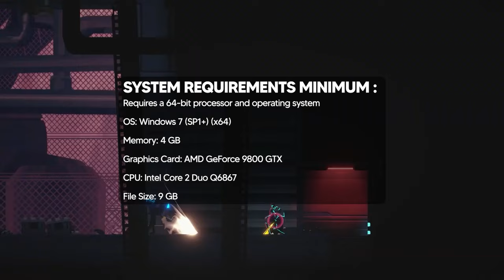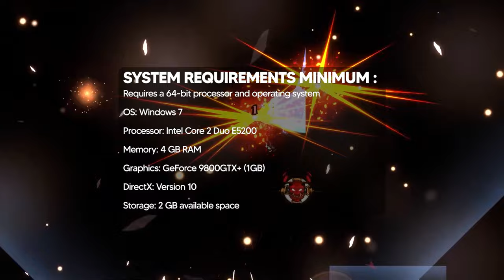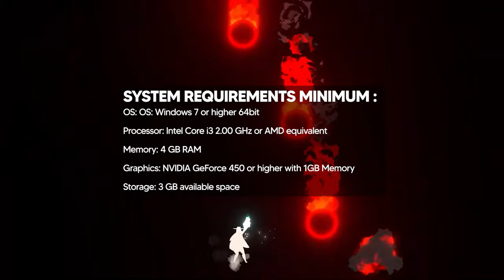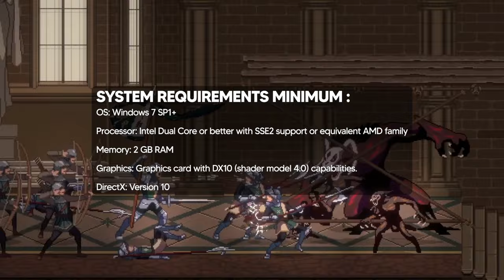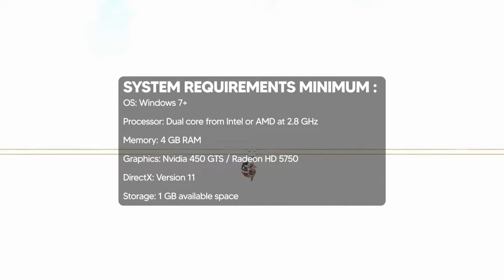25 Best New & Upcoming 2D Action Platformers Game 2023 & Beyond That You Should Play!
How to buy games through Instant Gaming:
1. Click the link above then create your own ID.
2. And Start Seacthing the game you want on your preferred platforms.
3. Make the payment and get your activation key.
4. Use the activation key on the platform you've chosen.
5. Done!

This title 25 Best New & Upcoming  2D Platformers Game 2023 & Beyond

Time stamp:
00:00 Intro
00:29 25. Steel Flood
00:57 24. Aurascope
01:35 23. Bones 'n' Bullets
02:08 22. Eagle Knight Paradox
02:39 21.  Sessions
03:10 20. Disney Illusion Island
03:43 19. Virtua Unlimited Project
04:21 18. Charge Blade Hero
04:57 17. Rose and Locket
05:25 16. Bat Boy
06:05 15. Emberbane
06:53 14. Berserk Boy
07:36 13. Advent Neon
08:13 12.  Meifumado
08:52 11. Slave Zero X
09:31 10. Necrofugitive
10:11  9. Iron Meat
10:50  8. ANTONBLAST
11:26  7. Sonic Superstars
12:07  6. Gunbrella
12:44  5. Gravity Circuit
13:19  4. Anomaly Agent
13:58  3. Gestalt: Steam & Cinder
14:38  2. Sanabi
15:17  1.  Replaced